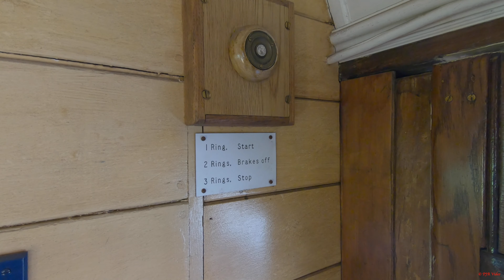SOUTH DEVON RAILWAY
A visit to the South Devon Railway on a lovely day in April 2019.